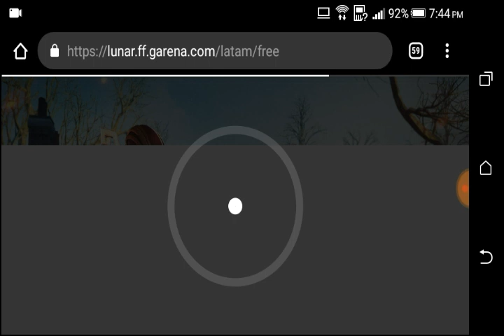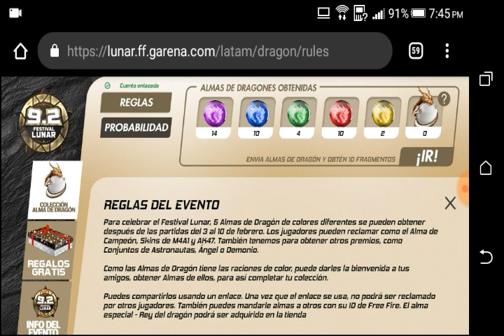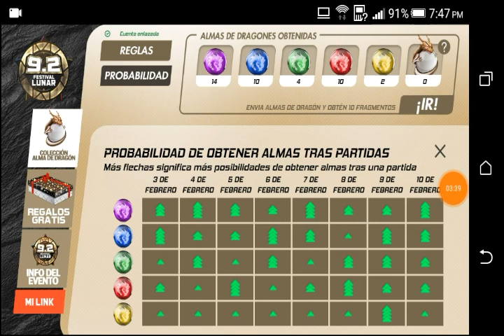COMO CONSEGIR LAS ESFERAS AMARILLAS DE AÑO NUEVO CHINO| Free Fire